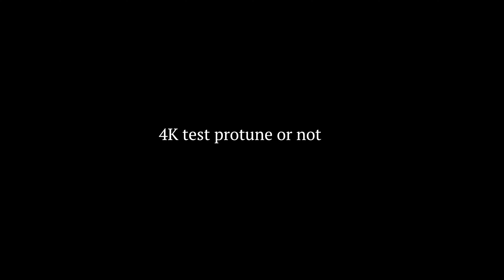4K test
This video is about 4K